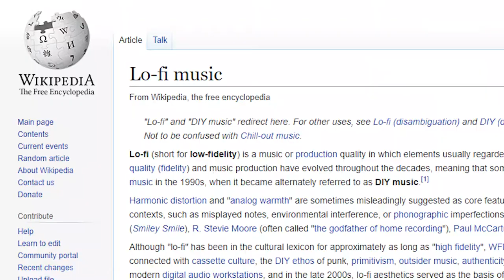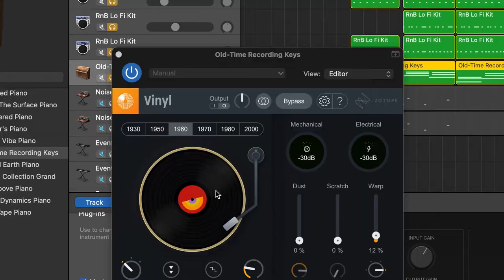how to lo-fi even if you're stoned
vlog 12
today i made a lo-fi thinghy cause i felt chilly, hope you like it ;)
H-
LINKS